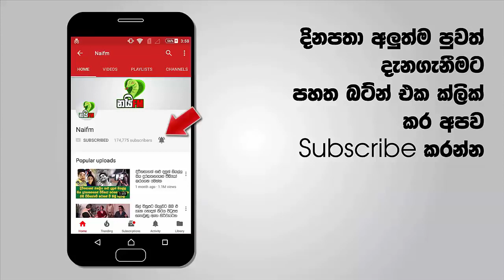Hemal hot gossips, hemal girl friend.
හේමාල් girl friend ගැන කියපු අමුතුම කතාව